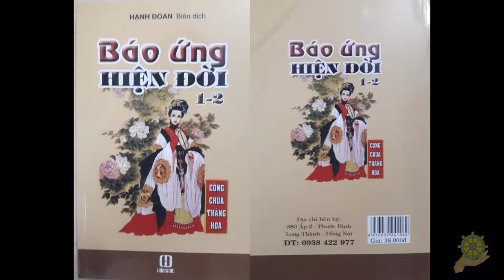24 Ngọc Lan [Báo Ứng Hiện Đời Tâp 2] Hạnh Đoan - Quả Khanh